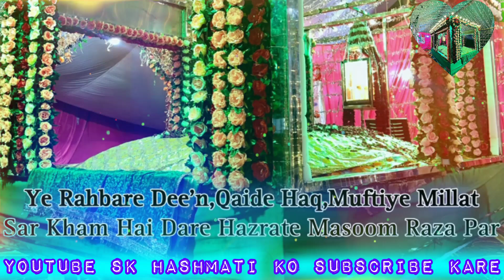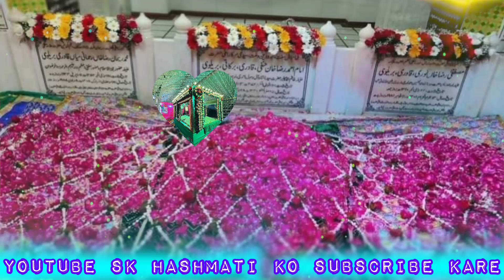Urs e Hashmati Wa Mushahidi Amber Mushahidi Najdiyon Se Na Daba Mazhare Ala Hazrat Voice.by Amber M